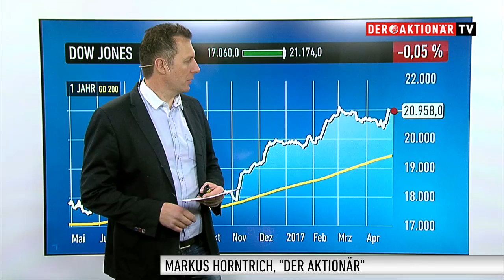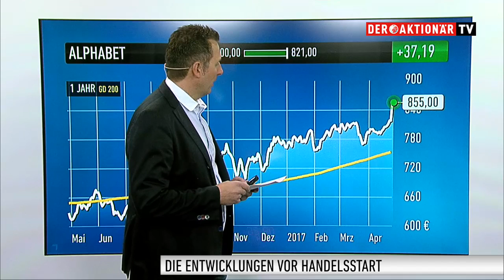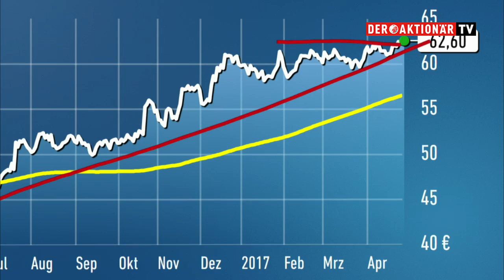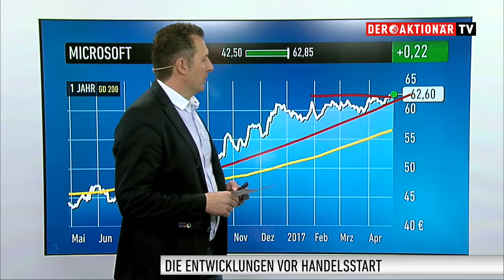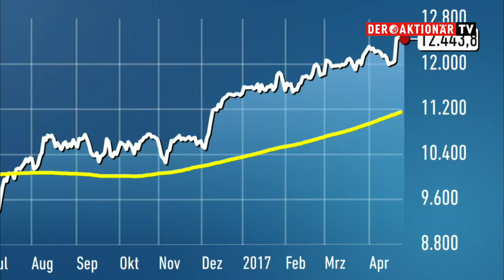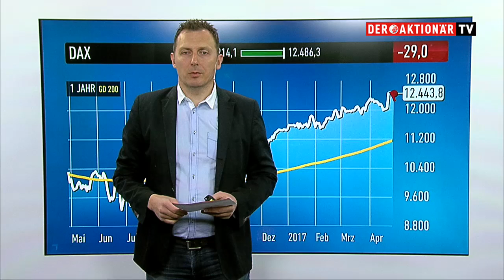Marktüberblick: Dow Jones, Alphabet, Amazon, Microsoft, Intel, DAX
Der Fokus der Anleger richtet sich heute vor allem auf die US-Technologiewerte. Gestern Abend legten mit Alphabet, Amazon, Microsoft und Intel nachbörslich vier Schwergewichte Zahlen vor. Gerade Amazon und Alphabet demonstrierten wieder einmal ihre enorme Stärke. Markus Horntrich, Chefredakteur von DER AKTIONÄR, stellt die Zahlen kurz vor und verrät, welche Aktien Anleger auf dem Schirm behalten sollten.